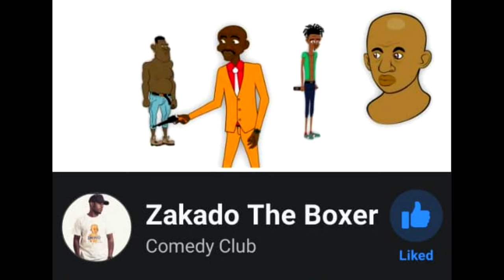Zakado the boxer : The Trip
Zakado cartoon series : A snake bits Bolo while on the trip with Sacho .